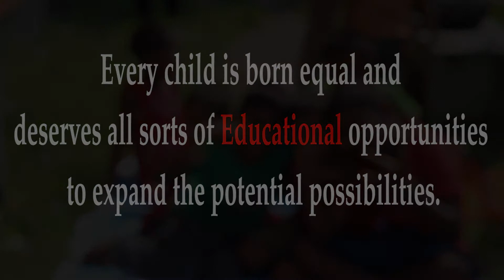বড় হয়ে Tamim Iqbal হতে চাই !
আমরা জানি একজন সিফাতের জন্য তামিম ইকবাল হওয়ার পথটা অনেক কঠিন। কিন্তু কিছুটা সুযোগ পেলে এই সিফাত অন্তত সিফাত হয়ে গড়ে উঠতে পারে।
আমাদের খেলার পর্যাপ্ত মাঠ নেই। যে মাঠগুলো আছে সেগুলোও দখলে কিংবা বড়দের অবসর সময় কাটানোর জন্য বরাদ্দ দেয়া ! এরপরও এই সিফাত'দের স্বপ্ন দেখা থেমে থাকেনা। দারিদ্রতার কারণে পড়ার পর্যাপ্ত সুযোগ না পেলেও পড়তে চাওয়ার ইচ্ছেটা কাজ করে ওদের মাঝেও !

Currently in Bangladesh, Close to 10 million children are out of school due to Poverty !

ভিডিওটি সম্পূর্ণ প্রস্তুত করেছেন Zahedi Shams​. অনেক অনেক কৃতজ্ঞতা।